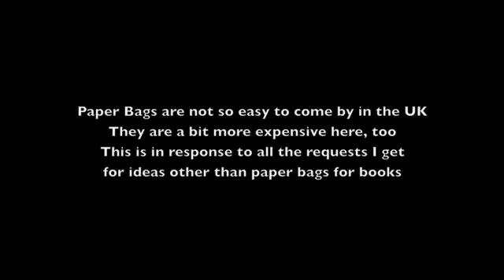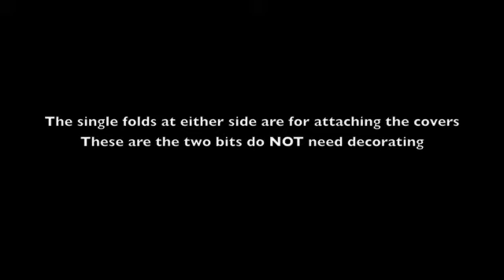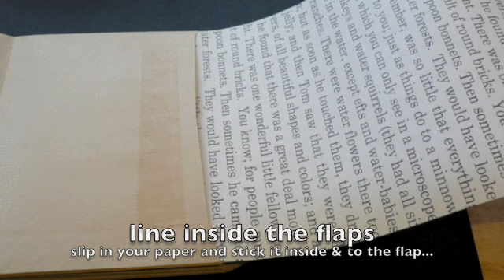C5 envelope book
I get a lot of questions asking about PBs in the UK - where to find them CHEAP, what might substitute?  This is a little book I made using C5 envelopes.  It's a bit like a PBB in that it uses the "pockets" of the envelope but I think it is a bit sturdier.  And I like the shaped flaps.  All Jenni Bowlin papers, but there is a LOT of decorating still to do.  This is just about the construction!